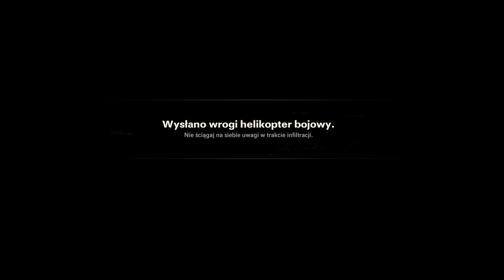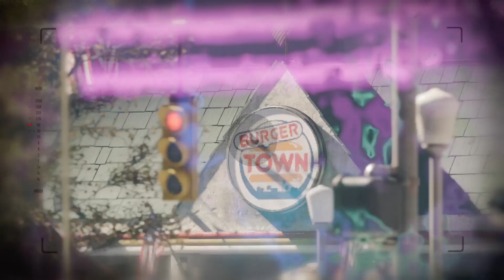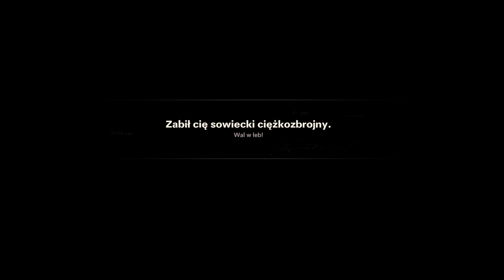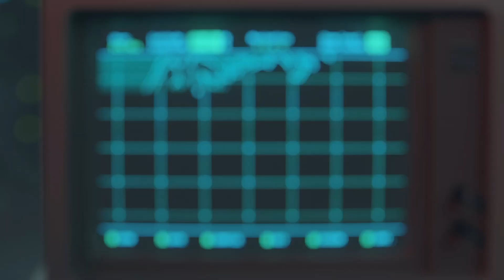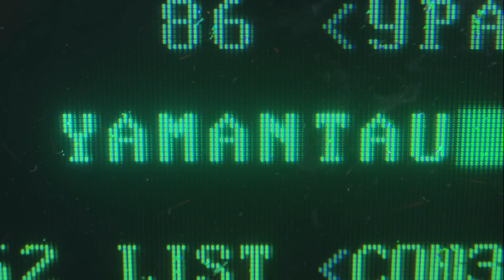Call of Duty: Black Ops Cold War 3: Breaking in a Soviet Spetsnaz Training